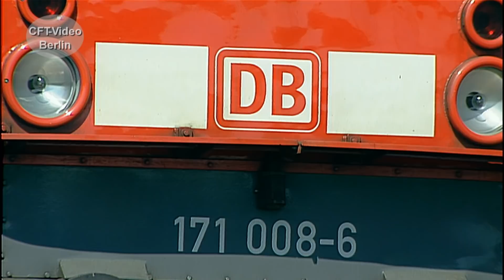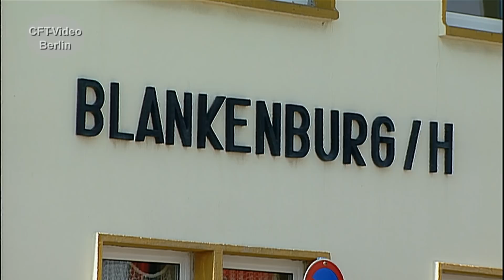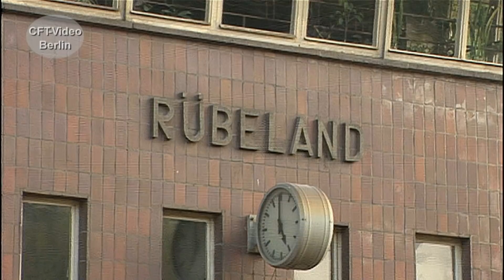Die Baureihe 171 oder E 251 auf der Rübelandbahn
Seit 1965 ist die Rübelandbahn zwischen Blankenburg und Königshütte elektrifiziert. Abweichend vom üblichen Bahnstrom in Deutschland, 15 KV 16,7 Hz, werden 25 KV mit 50 Hz eingespeist. Dazu entwickelt LEW Hennigsdorf die Baureihe E 251, die bis 2004 im Einsatz bleibt. Wir haben Anfang der 2000er Jahre einige Szenen gedreht. Viel Spaß beim Anschauen. Hier mehr zu dieser Lokfamilie